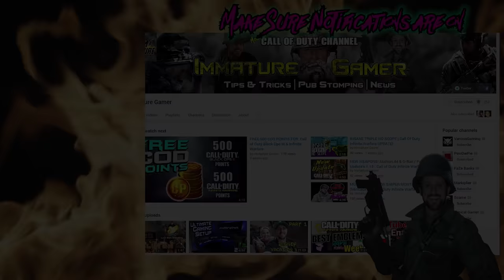New "Crossbow" Weapon, Shooting Test #1 Update | Fortnite: Battle Royale UPDATE!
In this video, I go over the brand new update that starts Feb. 8th. There is a new weapon and an update to the new game mode.  Please leave some love if you do.
Intro/Outro Music-
Mounika - YOLO